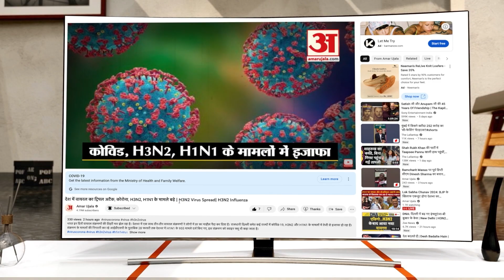Allahabad University: डॉ. ताराचंद छात्रावास में वॉश आउट के लिए पुहंची फोर्स, छात्रों में मच गई खलबली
इलाहाबाद विश्वविद्यालय के छात्रावासों में अवैध कब्जा हटाने का अभियान सोमवार से शुरू हो गया है। बड़ी संख्या में फोर्स के साथ हॉस्टलों पर पहुंचे विवि प्रशासन के अधिकारियों ने कब्जा हटाया। पहले दिन डॉ. ताराचंद, केपीयूसी और शताब्दी ब्वॉयज छात्रावास में अभियान चलाया गया...